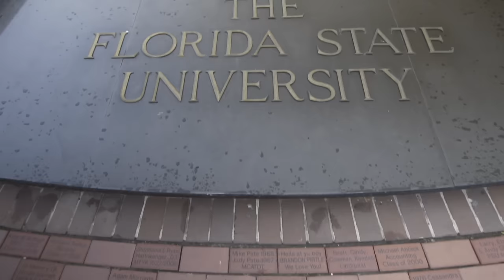Florida State University and University of Florida to merge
Chancellor Marshall Criser III discusses combining University of Florida and Florida Sate University